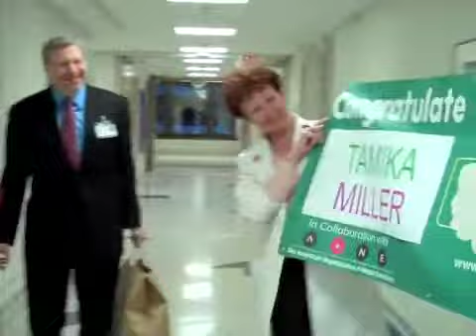University of Iowa Nursing DAISY Award winner, February 2011